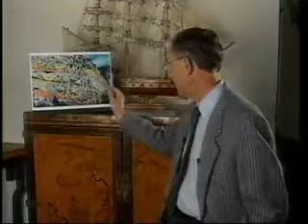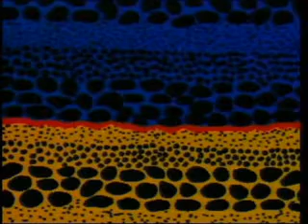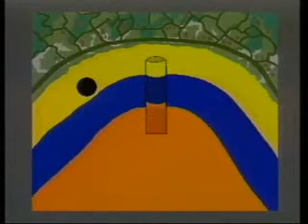Ewolucja - rzeczywistość czy domniemanie cz.3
o wiele więcej, nowszych filmów po polsku znajdziesz na:
zapraszam

Czy teoria ewolucji jest naukowym faktem czy tylko domniemaniem? Oto jedyne pytanie, na które ten film dokumentalny próbuje odpowiedzieć. Pięciu światowej sławy naukowców wypowiada się na temat ewolucji. Ten przełomowy film dokumentalny był sprzedawany na całym świecie, uzyskał międzynarodową nagrodę, jest teraz dostępny w internecie, by wszyscy go mogli zobaczyć.